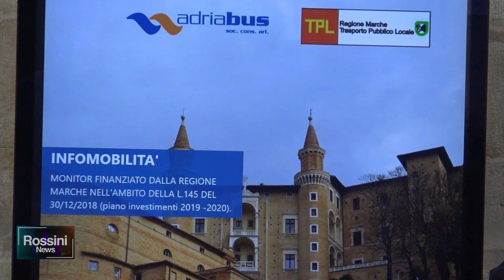ADRIABUS, NUOVI MONITOR E BILANCIO SUI TRASPORTI SCOLASTICI